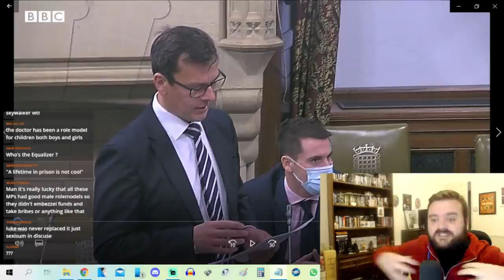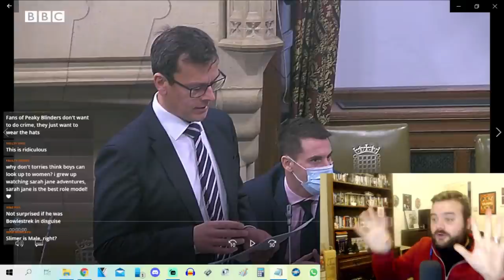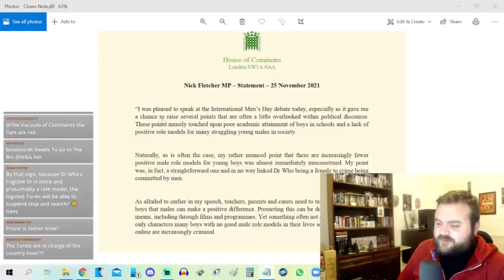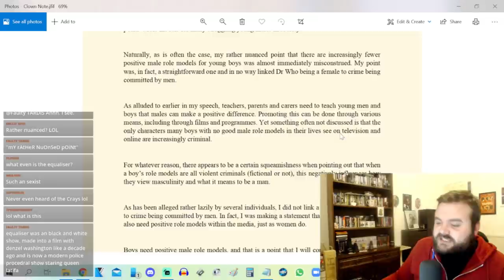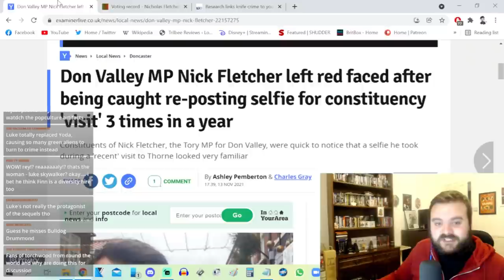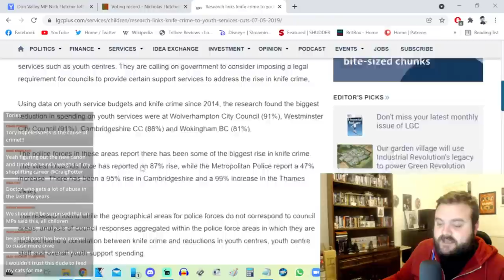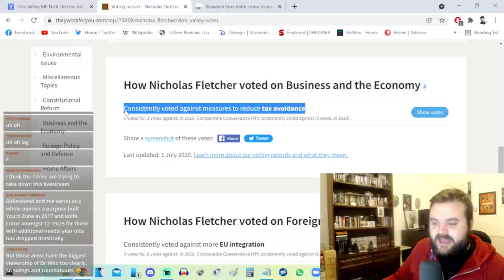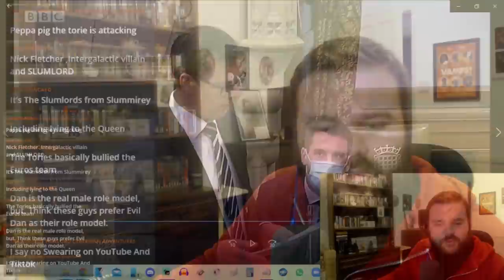"This is COWARDLY Deflection!" - Clown Conservative MP Blames Jodie Whittaker For Stabbings